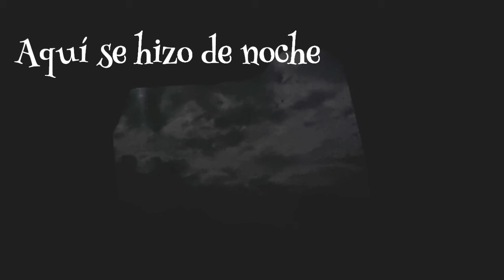En Tren de Tucumán a Buenos Aires